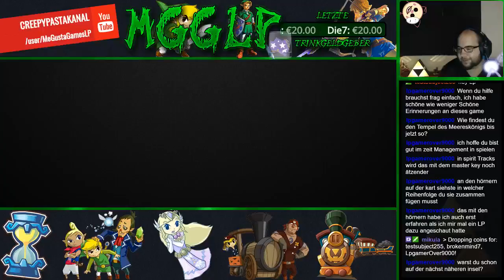The Legend of Zelda: Phantom Hourglass [#2]